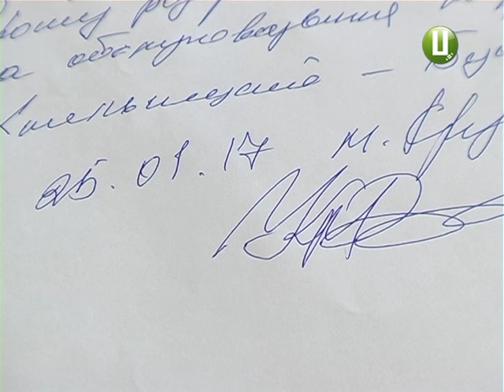Жителі с Жилинці та с Буйволівці відрізані від світу за декілька кілометрів від обласного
Жителі с. Жилинці та с.Буйволівці відрізані від світу за декілька кілометрів від обласного центру .
Відрізані від світу.  Жителі сіл  Жилинці та Буйволівці Ярмолинецького району вимагають розірвати договір з перевізником, який їх обслуговує. Все тому, що автобус до їхніх сіл їздить лише 4 дні на тиждень. Та ще й вартість проїзду людям не по кишені. Як  знак протесту селяни перекрили трасу державного значення Житомир-Чернівці.  Біля Прадівки внаслідок мітингу утворилися кількакілометрові затори. Надія Драганчук розкаже більше.